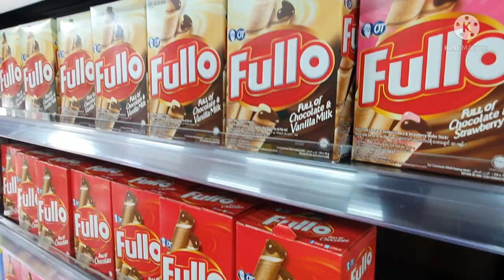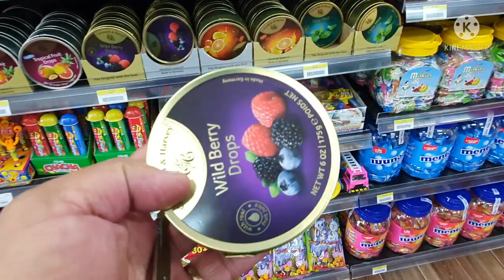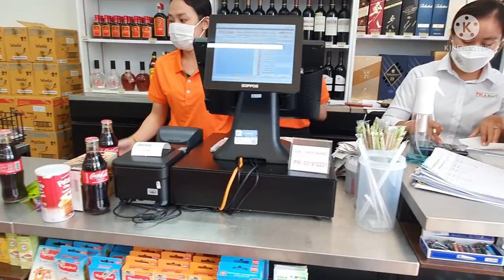រ៉ាយុ ចង់ទៅMart ព្រោះមិនដែលបានទៅ By Pou Vot ពូវុធ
កូនរ៉ាយុ ចង់ទៅMart ព្រោះមិនដែលបានទៅ By Pou Vot ពូវុធ